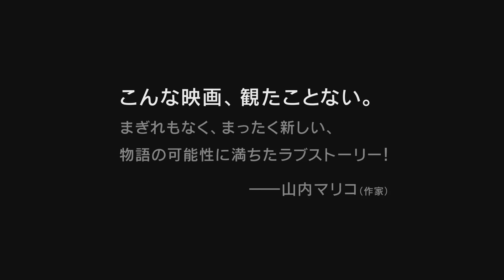【本編映像】"ワンテンポ遅い"彼の視点で語られる“もうひとつの物語”とは？『１秒先の彼女』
💚🍫『１秒先の彼女』🚌🏖

郵便局で働くシャオチーは、仕事も恋もパッとしないアラサー女子。
何をするにもワンテンポ早い彼女は、写真撮影では必ず目をつむってしまい、映画を観て笑うタイミングも人より早い…。ある日、ハンサムなダンス講師とバレンタインにデートの約束をするも、目覚めるとなぜか翌日に。バレンタインが消えてしまった…！？秘密を握るのは、毎日郵便局にやってくる、常にワンテンポ遅いバス運転手のグアタイらしい。消えた“1日”を探すシャオチーがその先に見つけたものとは――。

監督・脚本：チェン・ユーシュン（『熱帯魚』『ラブ ゴーゴー』）
出演：リウ・グァンティン、パティ・リー、ダンカン・チョウ、
　　　ジョアン・ミシンガム
エグゼクティブ・プロデューサー：イェ・ルーフェン、リー・リエ
2020年/台湾/カラー/119分/中国語/シネスコ/英題：My Missing Valentine /原題：消失的情人節
配給：ビターズ・エンド　  ©︎MandarinVision Co, Ltd